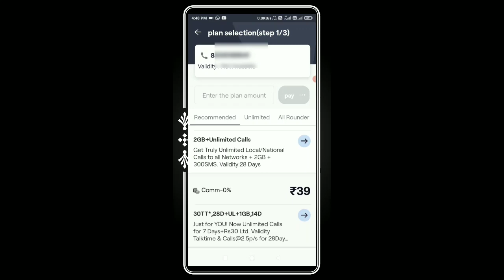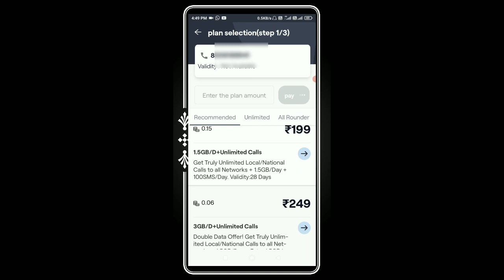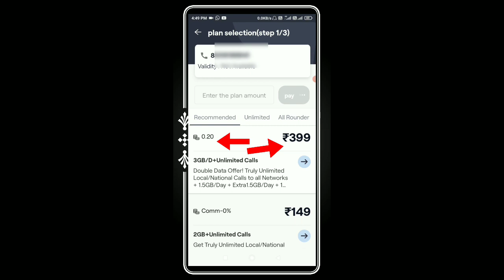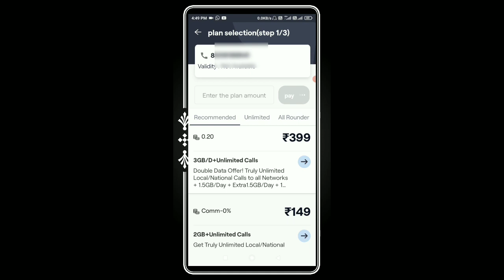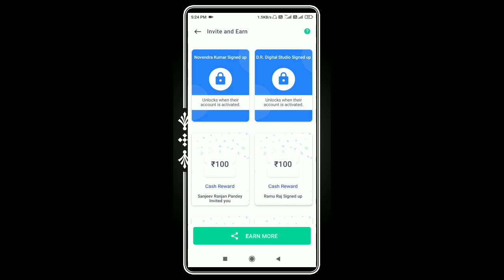Vi Recharge 20% Commission New Offer For Retailers | Earn 15 to 20 Percent Commission on 399 & 199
Grow Download & Earn 100rs Cashback 🔥